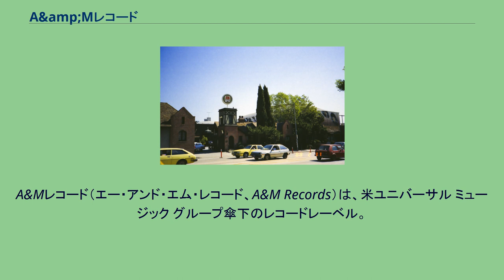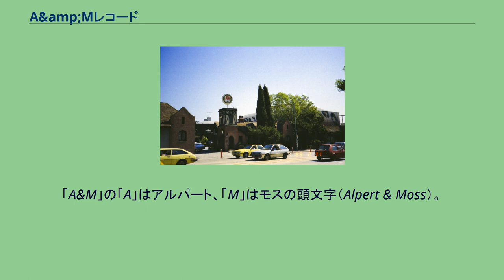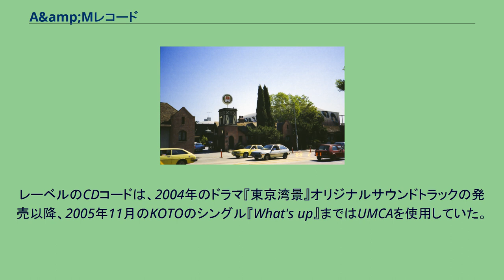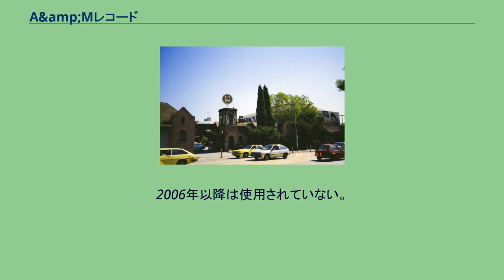A&amp;Mレコード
イギリスのレコード・レーベル
カナダのレコード・レーベル
フランスのレコード・レーベル
ジャズ・レーベル
A&Mレコード（エー・アンド・エム・レコード、A&M Records）は、米ユニバーサル ミュージック グループ傘下のレコードレーベル。
元々は1962年にハーブ・アルパートとジェリー・モスが設立した。
会社は1989年にイギリスのポリドール社に子会社として買収されたのちも数々のヒット曲を量産した。
1998年に当時ユニバーサルスタジオを傘下に持っていたカナダの酒造メーカーであるシーグラム（現：（仏）ペルノ・リカール）がエンターテイメント産業強化の一環として親会社ポリドールを買収し、A&Mも傘下となった。
しかし、1年後の1999年にシーグラムが破綻しフランスのヴィヴェンディが資産を継承し、ユニバーサルをブランドとして全面に出したユニバーサル ミュージック グループに組み入れられ、現在、A&Mはレコードレーベル（レコードブランド）としてのみ使用されている。
「A&M」の「A」はアルパート、「M」はモスの頭文字（Alpert & Moss）。
A&M Studios Main Gate 1988 当初はハーブ・アルパート自身のレコードを発売するために設立され、メキシコのマリアッチとアメリカン・ポップスを融合させた“アメリアッチ”で人気を集めた。
1960年代後半になると、ソフト・ロックやスワンプ・ロックにも手を広げると共に、イギリスの新興レーベルであるアイランド・レコードの米国配給権を得るなど、ブリティッシュ・ロックの新しい流れにも積極的に取り組んだ。
1970年代にはカーペンターズのヒットによってレコード会社としての地位を固めると共に、ピーター・フランプトンやポリスなども扱う総合レーベルへと躍進した。
1993年にはポリグラム（現：ユニバーサルミュージック）傘下となった。
そのため、日本でもポリグラム傘下のポリドールに販売権を移行。
現在はユニバーサルミュージック内の事業再編により、法人としては旧MCAと合併したインタースコープとなったが、レーベルとしてのA&Mは残っている。
日本人アーティストとしては、SEIKO（松田聖子）やイエロー・マジック・オーケストラのアルバムが同レーベルから発売されたことがある。
洋楽作品のもの 2004年7月に、ユニバーサルミュージックのJ-POPレーベルとして、邦楽制作部門カンパニーの一つでユニバーサルJから分離したユニバーサルシグマ（旧キティMMEの流れを汲む）内に、A&Mレーベルが設置された。
レーベルのCDコードは、2004年のドラマ『東京湾景』オリジナルサウンドトラックの発売以降、2005年11月のKOTOのシングル『What's up』まではUMCAを使用していた。
2006年以降は使用されていない。